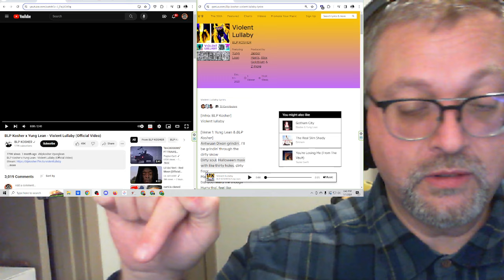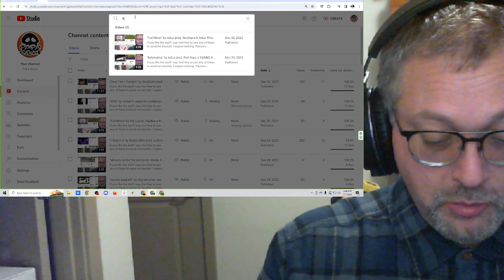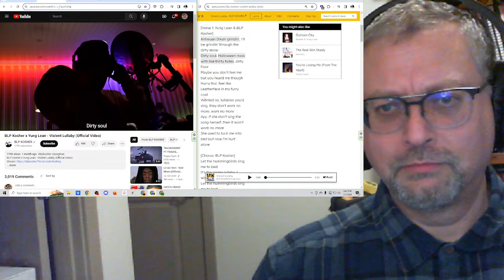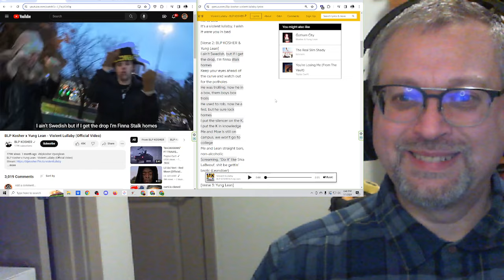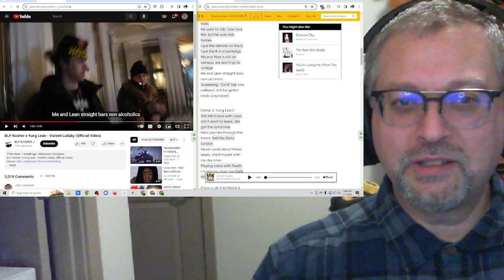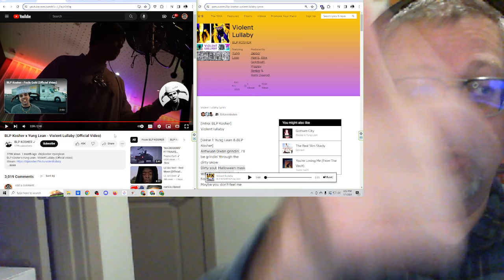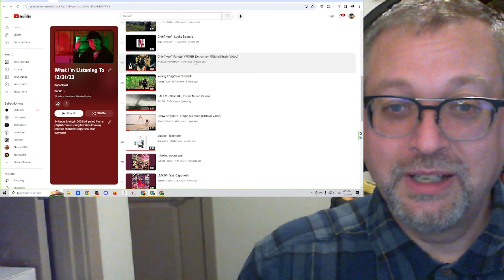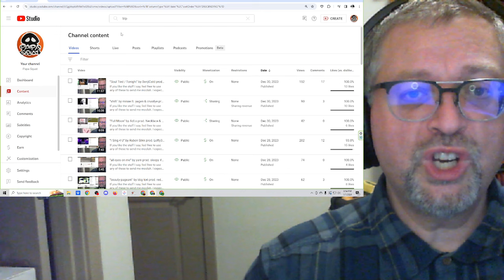"Violent Lullaby" by BLP Kosher ft. Yung Lean